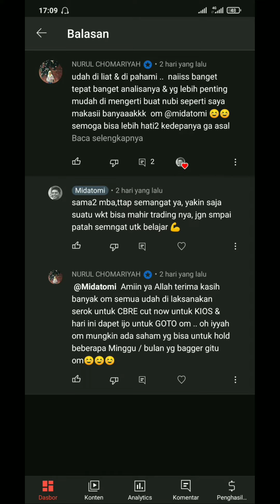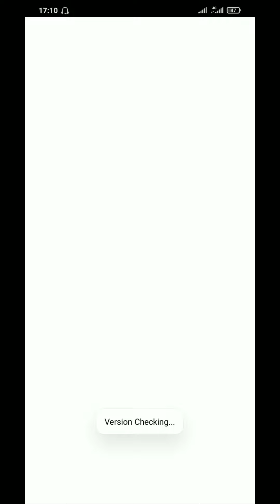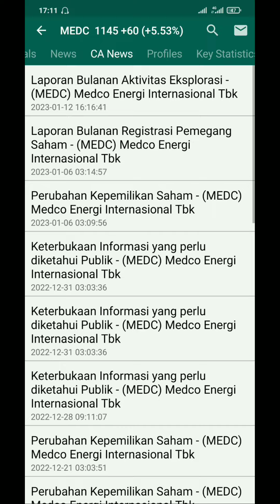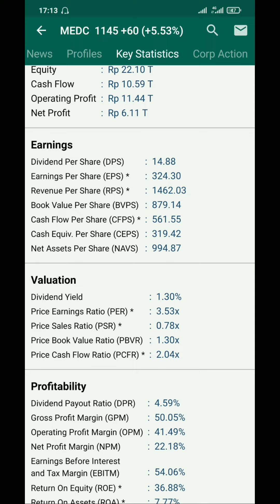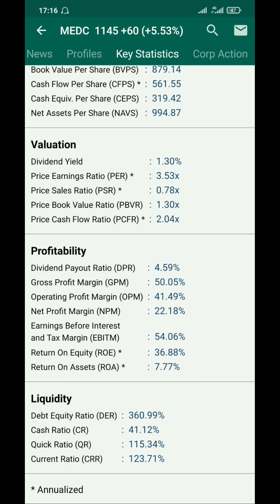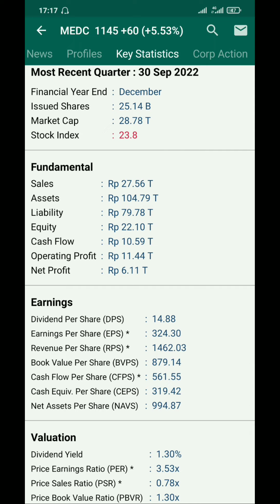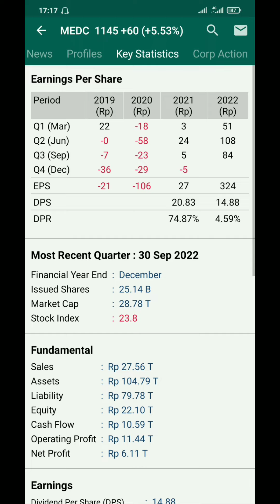Ciri-ciri Saham Akan Bagger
seperti apa saham yang akan bagger?  simak penjelasan nya di video ini